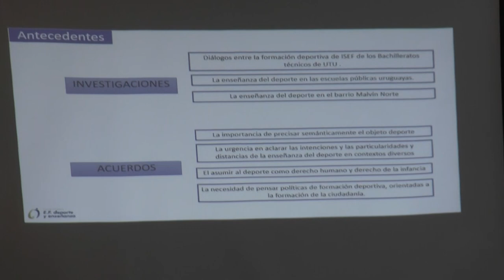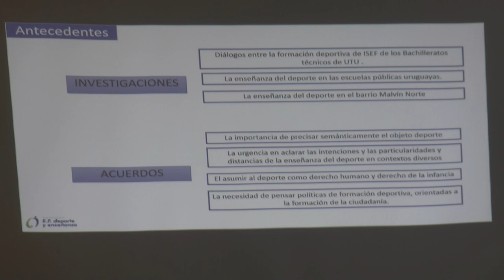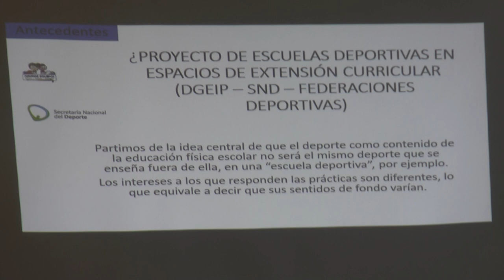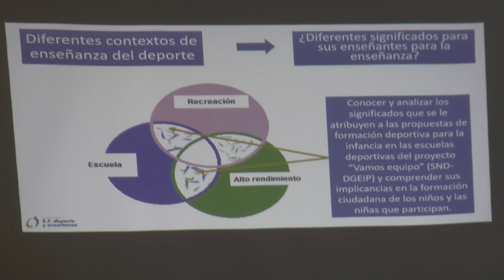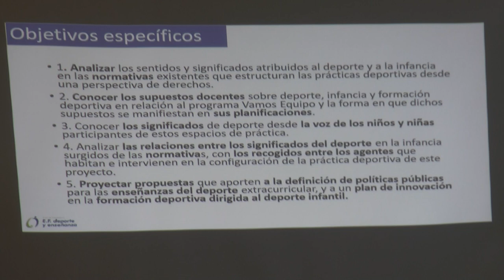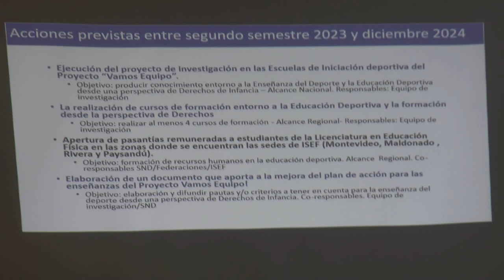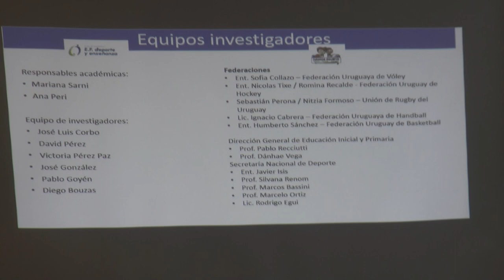"Vamos Equipo"- Secretaría Nacional del Deporte